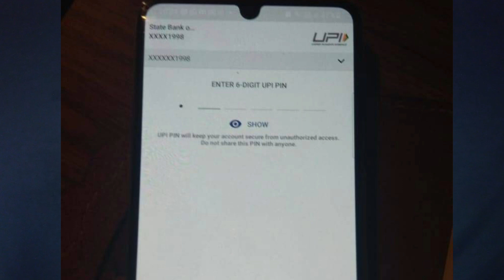Phonepe Google pay Paytm users UPI Namber 6 digit different not? Telugu 2023